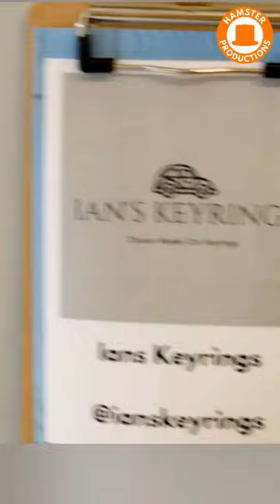Animating LEGO Bow & Arrows 🏹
SHOTS FIRED 🏹🏹🏹